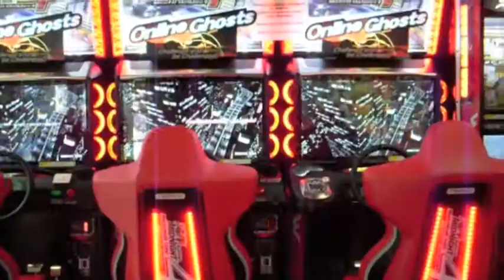VEDA #4: video game arcade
this was supposed to be veda #3, but I overslept.
going to try and keep this up!

What's your favorite game in the arcade?